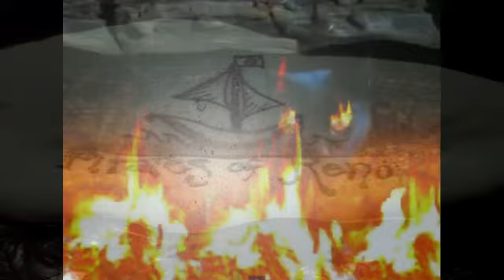tammy the island warrior black cat double swords tribal fusion belly dance remix 2013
tammy the island warrior as black cat double swords hollween tribal fusion belly dance remix. also im blancing a mummy on my head. janet jackson is remix by dupstep , mix with my music oct 31,2013